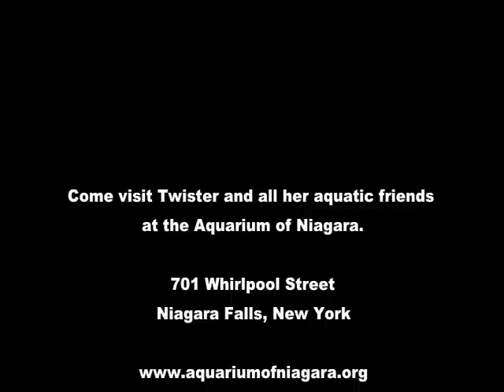Aquarium of Niagara - Twister the Giant Pacific Octopus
Here is unique behind-the-scenes looks at "Twister" the Giant Pacific Octopus, on display at the Aquarium of Niagara. Watch as Supervisor of Exhibits, Dan Arcara, plays with Twister.  This video was filmed and produced by the Niagara Gazette.  To see Twister, and all her aquatic friends, in person... come visit the Aquarium of Niagara.